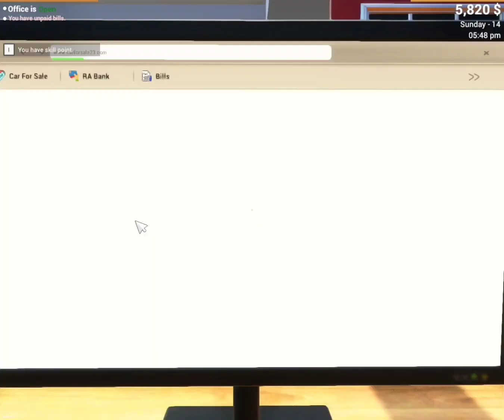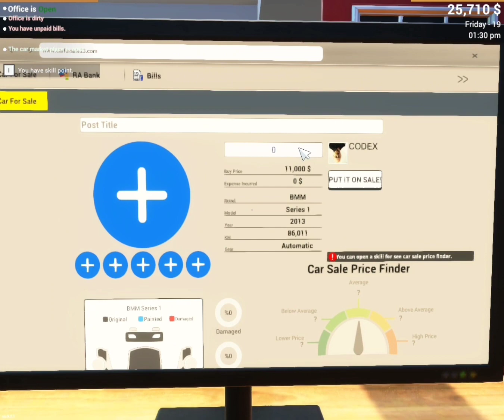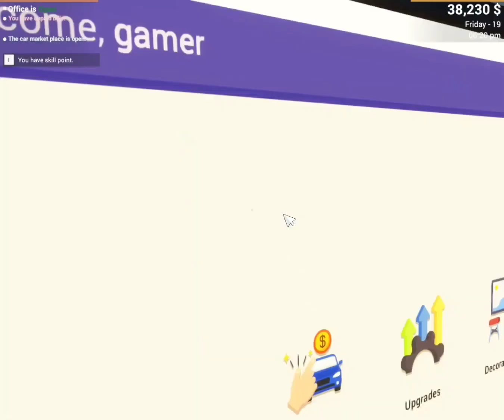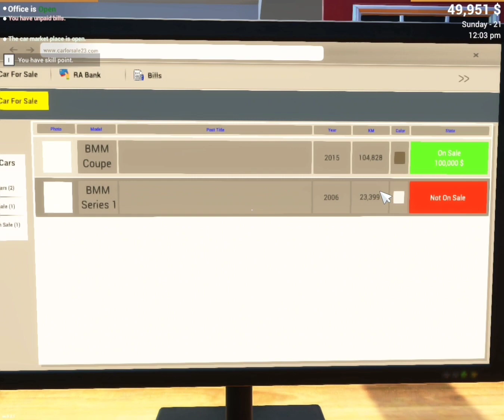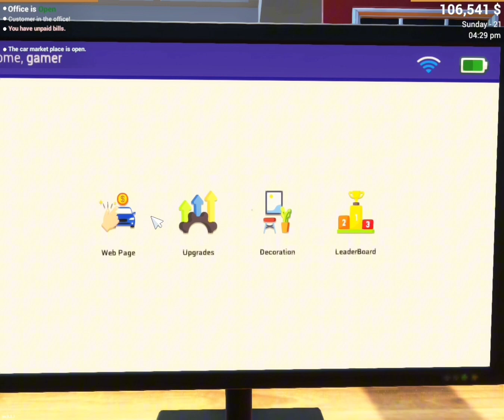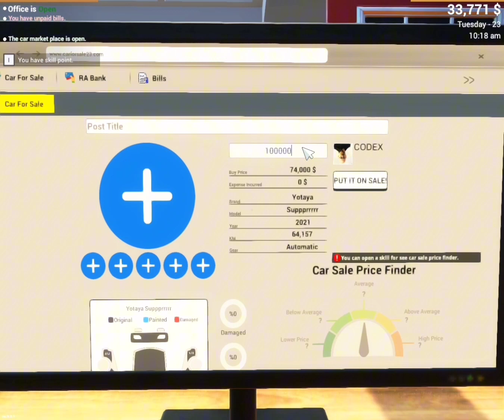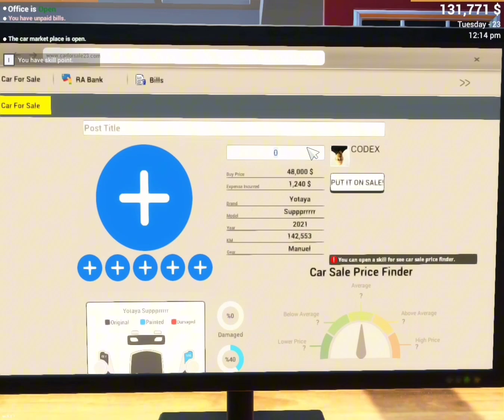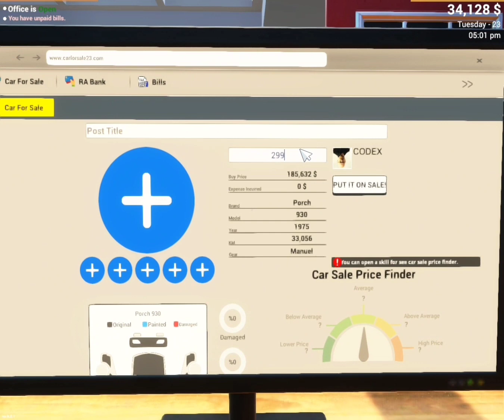I BOUGHT A SUPERCAR - TECHNO GAMERZ CAR FOR SALE || CAR FOR SALE SIMULATOR 2023 || PC GAMEPLAY HINDI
Appeal about YouTube's monetization feature